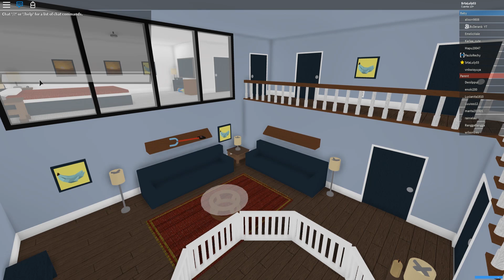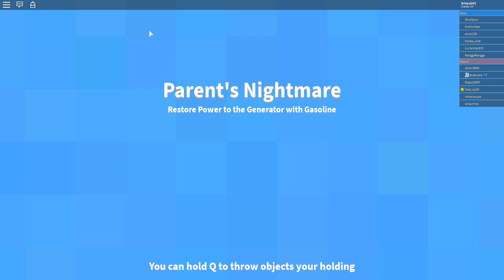MI PROPIO EJÉRCITO DE BEBÉS MALVADOS en ROBLOX 😱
¡Holi mis Lulyt@s! Hoy estamos en un vídeo de Roblox en el que crearemos mi propio ejército de bebés malvados!!

Laura CG
Apartado 1563
46002-Valencia

           ☄️PUEDES HABLARME TAMBIÉN EN MIS REDES ☄️

¡Besitos!